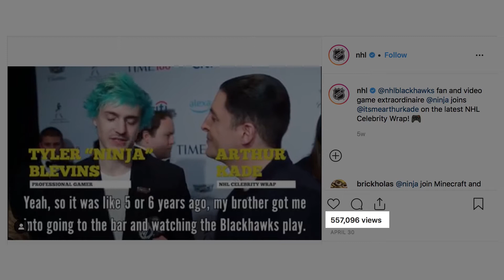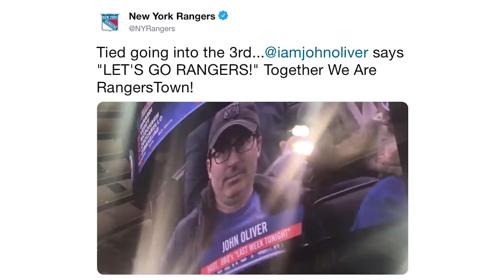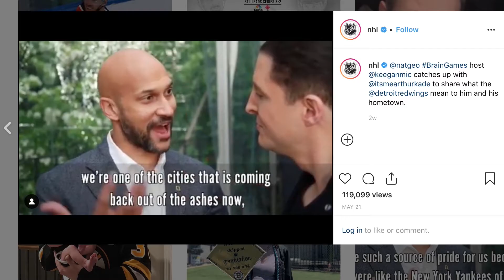NHL Celebrity Wrap Reel - Kamelot Productions